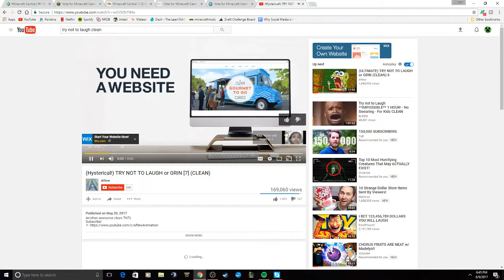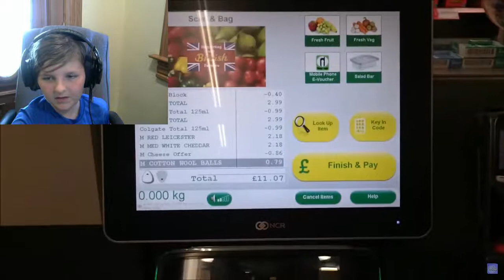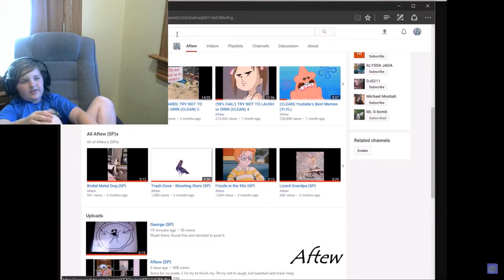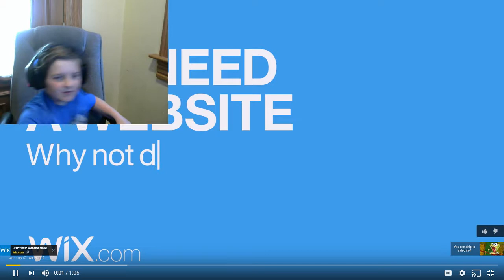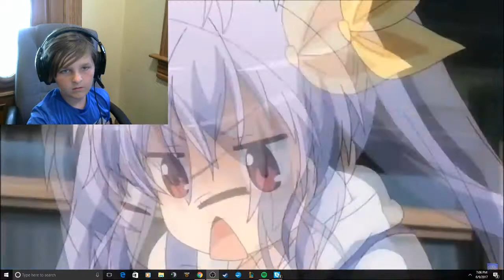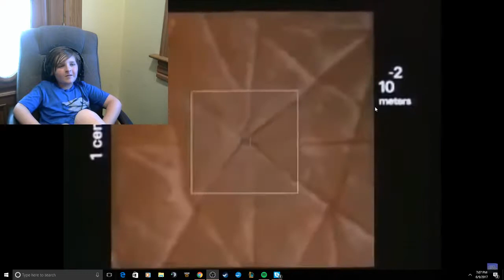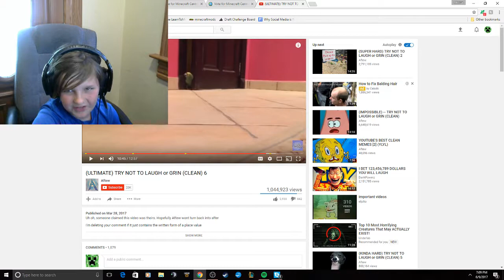try not to laugh